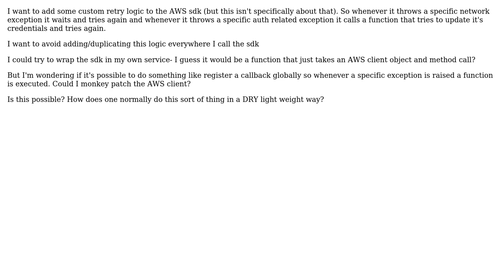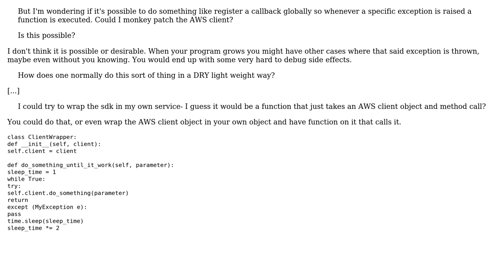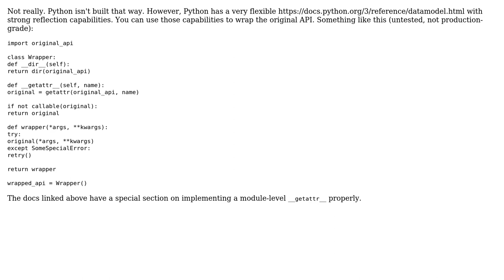Is it possible to have a function executed when a specific exception is raised anywhere in the...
Software Engineering: Is it possible to have a function executed when a specific exception is raised anywhere in the program?

With thanks & praise to God, and with thanks to the many people who have made this project possible! | Content (except music & images) licensed under CC BY-SA | Music | Images & others | With thanks to user user1028270 user Helena user amon and the Stack Exchange Network Trademarks are property of their respective owners. You are responsible for your own actions.